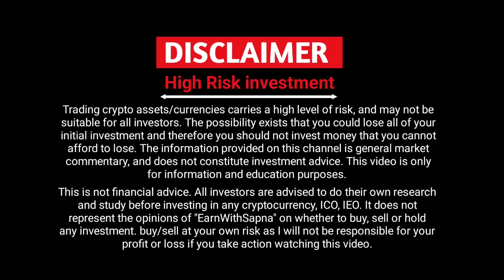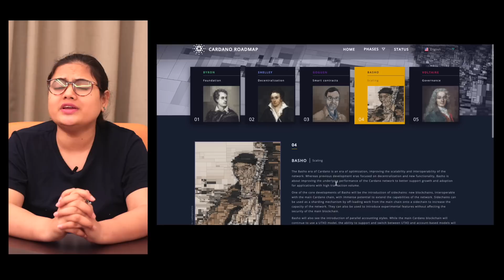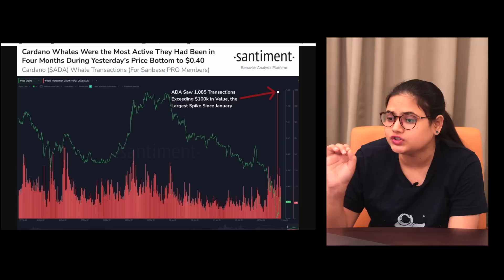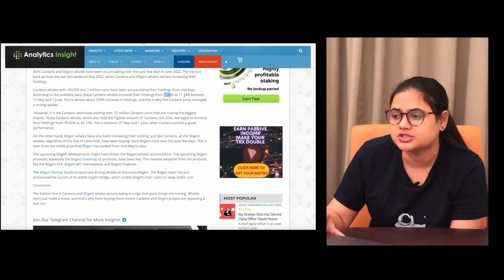❗Cardano 2022 Big Event 🔥 | ADA Price Prediction ☑️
❗Cardano 2022 Big Event 🔥| Cardano ADA coin Will hit $1 Soon ?? | ADA Price Prediction ☑️
00:00 : ❗Cardano 2022 Big Event 🔥| Cardano ADA coin Will hit $1 Soon ?? | ADA Price Prediction ☑️
01:07 :   Cardano price Analysis | Cardano Roadmap
01:54:   Cardano Native Assets Minted Reach 5 Million
02:24 :   whales buying ADA coin
03:48 :   Vasil Hardfork
05:10 :   My Opinion

❗Cardano 2022 Big Event 🔥| Cardano ADA coin Will hit $1 Soon ??